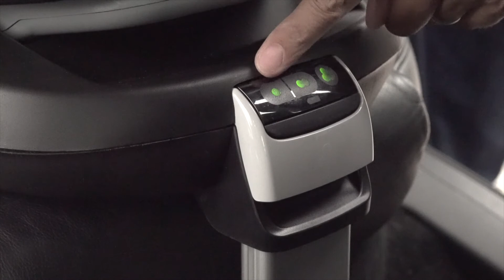How To Fit Baby Car Seat - Maxi Cosi CabrioFix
How to fit a car seat, from Maxi Cosi using there CabrioFix and FamilyFix base.

Create you on story.

Main Camera
Wide Lens
Kit Lens
Awesome Bokeh Lens
Backup Microphone
Extra Long Cable for Mics

My Laptop
2015 MacBook Pro